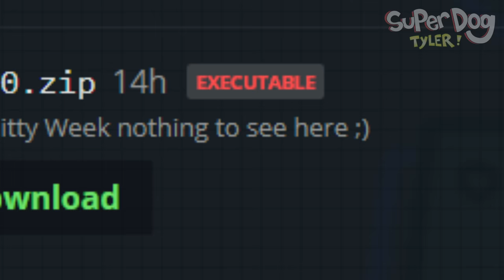Friday Night Funkin but WHITTY HAS A SECRET... FNF Mods #11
Today I play FRIDAY NIGHT FUNKIN Mods with FNF WHITTY MOD SECRET WEEK Also I PLAY VS WHITTY Full Week HARD MODE💀  Let me know what FNF mod you want to see me play next! 🎤😎

FNF Whitty Secret Week Friday Night Funkin vs Whitty mod is created by Sock.clip